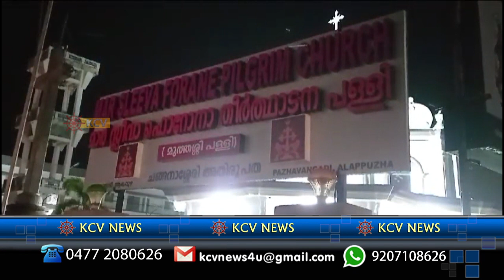News 29- 03- 2024